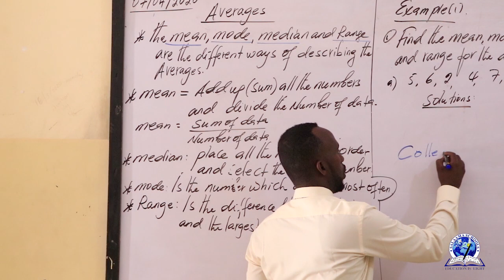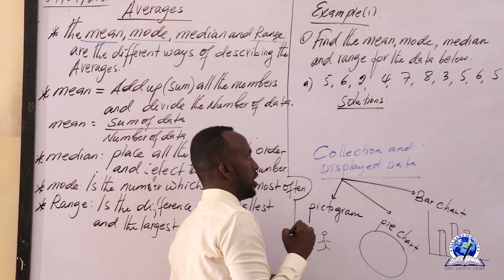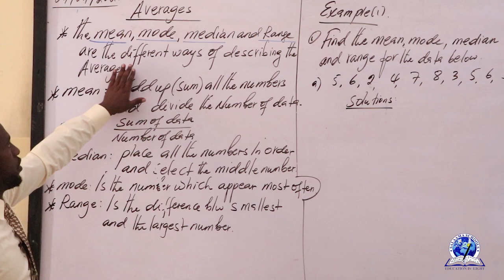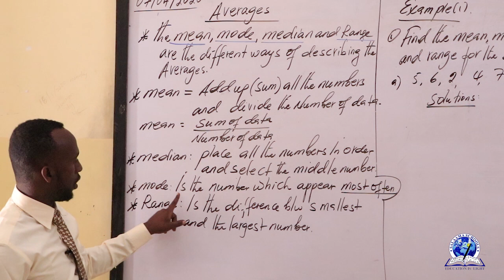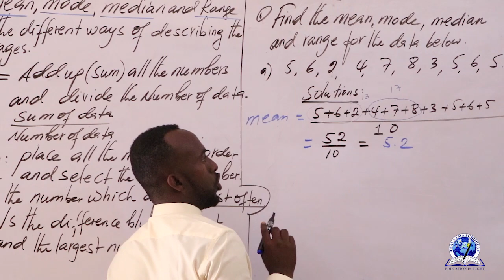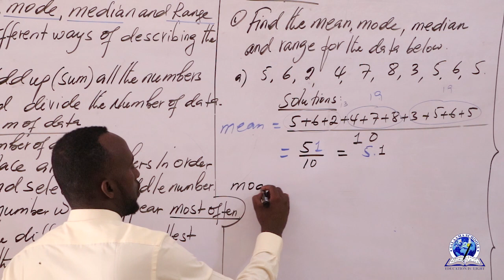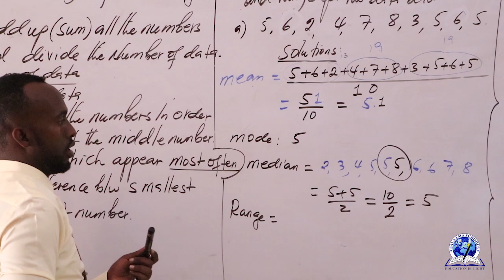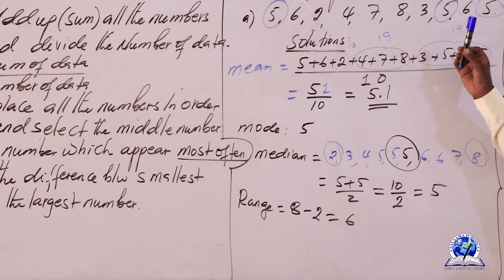FORM 1 II MATHS II CHAPTER 7: STATISTICS - AVERAGES II LESSON 4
Xuquuqda Muuqaalkan Waxa Uu U Dhawrsanyahay Dugsiyada Salaama